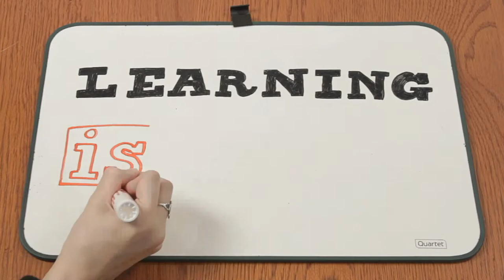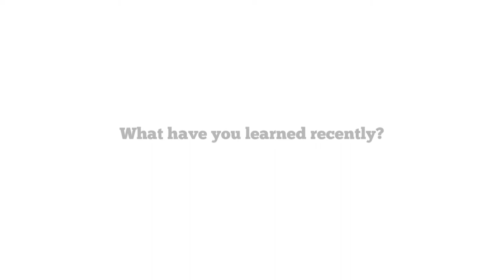Learning is... Life | Russell Sarder featuring Robin Morgan | Series 115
Robin Morgan is an American poet, author, political theorist and activist, journalist, lecturer, and former child actor. Since the early 1960s she has been a key radical feminist member of the American Women's Movement, and a leader in the international feminist movement. Her 1970 anthology “Sisterhood Is Powerful” has been widely credited with helping to start the second wave feminist movement in the US, and was cited by the New York Public Library as "One of the 100 most influential Books of the 20th Century," along with those of Sigmund Freud and Karl Marx. She has written more than 20 books of poetry, fiction, and nonfiction, and is also known as the editor of “Ms. Magazine.”
During the 1960s, she participated in the civil rights and anti-Vietnam War movements; in the late 1960s she was a founding member of radical feminist organizations such as New York Radical Women and W.I.T.C.H. She founded or co-founded the Feminist Women's Health Network, the National Battered Women's Refuge Network, Media Women, the National Network of Rape Crisis Centers, the Feminist Writers' Guild, the Women's Foreign Policy Council, the National Museum of Women in the Arts, the Sisterhood Is Global Institute, GlobalSister.org, and Greenstone Women's Radio Network. She also co-founded the Women's Media Center with activist Gloria Steinem and actor/activist Jane Fonda.

Learning is...Life

Why did you choose the word life?

Learning is life. Learning is being alive - literally. If you stop learning, you are dead  You are dead - you are not learning.

Why is lifelong learning important?

We learn, we now know, from the moment we are born. The brain is just like a sponge just sucking it all up up all the way to the end if we are lucky. It is what existence is really about. There is always something you don't know.  Ignorance is no sin. But willful ignorance, to me, if there is such a thing as sin, and I doubt it – but, if there is, - then willful ignorance, to me, is the only sin. Because it is willful. It is deliberately not wanting to know. And that seems to me, if it is averting ones eyes to human suffering to be a sin. I want to know - because then maybe I can do something about it. Or if it is averting your eyes from your own faults. I want to know. Whatever it is, if it is an aversion of the truth or what is there or you can expand it to knowing. It doesn't even seem to be arguable. It is life. It is being alive.

What have you learned recently?

Well, yesterday I learned a new app for my show. I edit the show and then my engineer, he applies his magic splicers. But this was a new program. I made up my mind I was going to learn it..And I learned it.  Also, I had a dinner party recently, and I did what you are never supposed to do - which is to cook something you haven't cooked ever before – for guests. But I did. It was wonderful. It was very good. You know that phrase - when was the last time you did something for the first time? Well, I try and do that now and then. It keeps me on my toes.